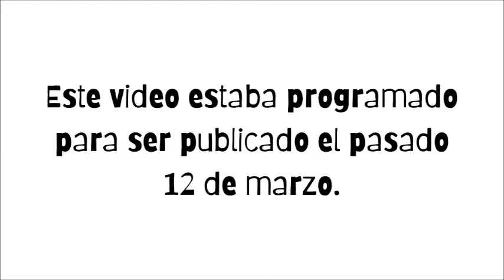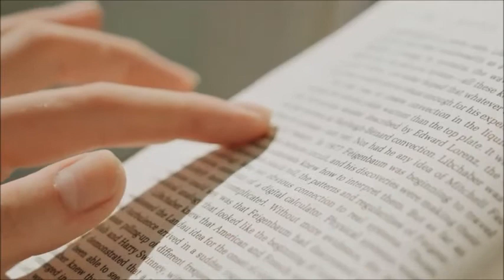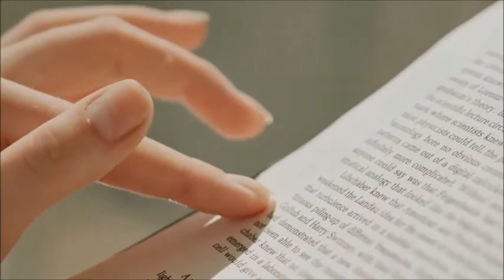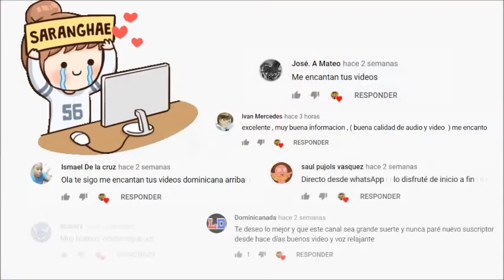Minerva Mirabal -Una Mujer Excepcional-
Minerva Mirabal el alma y símbolo de la lucha antitrujillista. Ella no era una política profesional, sino una revolucionaria que entendía  la  participación  exclusivamente  en  el  terreno  de  la  lucha.  El 12 Marzo de 1926 nació Minerva Mirabal Reyes, una mujer excepcional. Hoy en copia y Pega en tu cabeza dedicaremos unos minutos para contar la impresionante historia de una mariposa que logró vencer a un monstruo feroz.

Diganme que les pareció... los leo en los comentarios.

Besos y abrazos para todos :)